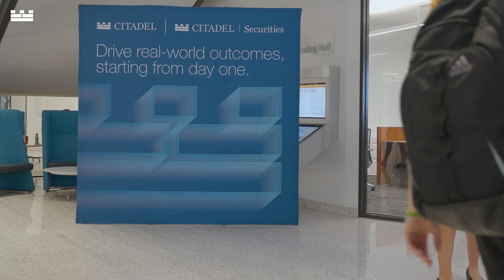Ken Griffin at McCombs School of Business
Hear Ken Griffin discuss the attributes and skills GenZ needs to radically increase productivity amid technological transformation.